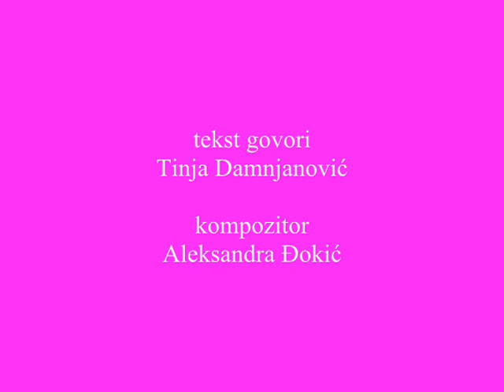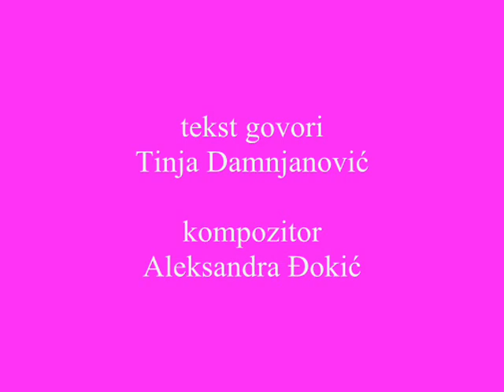Aleksandra Đokić - Pumpa ( Duško Radović )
Radiofonija
Duško Radović - Pumpa ( Zima )
Kompozitor - Aleksandra Đokić
Tekst govori Tinja Damnjanović
Beograd, juli 2014